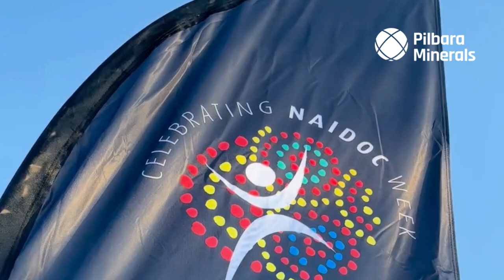NAIDOC Week - Pilgangoora celebrations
On Thursday, 11 July 2024 we held an outdoor festival-style celebration at our Carlindi Village on Nyamal and Kariyarra Country to celebrate NAIDOC Week.

The event featured:
- native-inspired street eats
- live music from Noongar artist Lilly Gogos
- sand mural
- Indigenous artefacts and heritage table

We were honoured to welcome representatives from Nyamal and Kariyarra Country, as well hundreds of our Great People across day and night shift, including our contractors to the event.